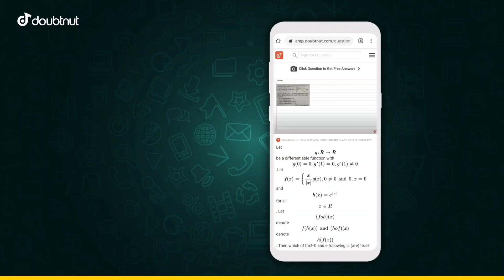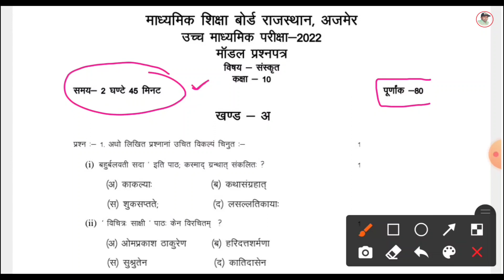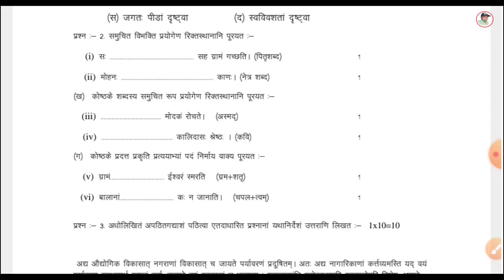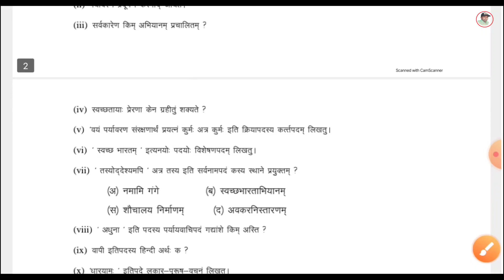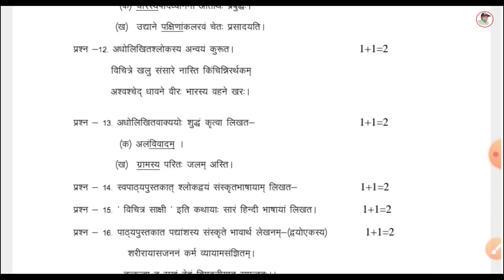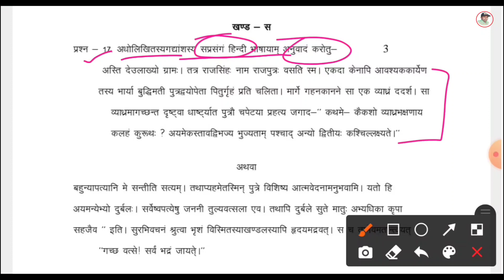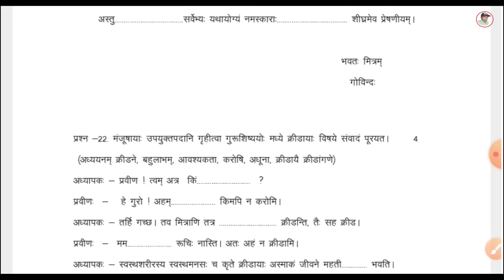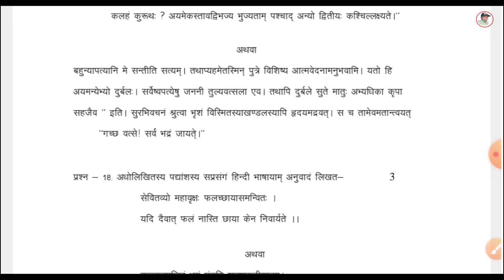Rbse Class 10th Sanskrit Model Paper 2022 / RBSE कक्षा 10 संस्कृत मॉडल पेपर 2022 उत्तर सहित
1) Apne Doubt ki photo kheecho
2) Sawal ko crop karke send karo
3) Turant Video Solution pao

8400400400 par Whatsapp karke apne sabhi Doubt ko kardo out!!

बोर्ड परीक्षाओं की तैयारी के लिए अभी Join करें -: ( Top 100 बैच )
◆ यदि आपको बोर्ड परीक्षाओं में 90+ फोड़ना है । तो अभी इस बैच को जॉइन करें इस बैच में आपको सभी विषयों की तैयारी करवाई जाएगी। यह एक Paid Course है । जिसकी फीस मात्र 999रु है । एग्जाम तक
जुड़ने के लिए Call या Whatsapp करें -: 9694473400,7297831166